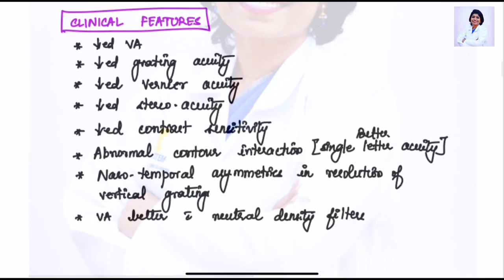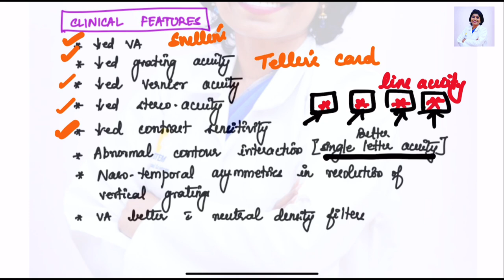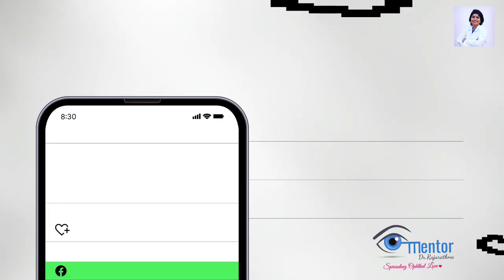AMBLYOPIA - FOR OPHTHAL RESIDENTS| EYEMENTOR DR.RAJARATHNA THANGAVEL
*How to download the EyeMentor Dr.Rajarathna app?*

If you use Android phone, pls go to Google playstore n download  EyeMentor Dr.Rajarathna.

If you are an Apple user, my courses are available under "My Institute" app. For iOS users to get Eyementor app courses:
1. Download "My Institute"App from Apple playstore
2. Put Org Code:OYQVB